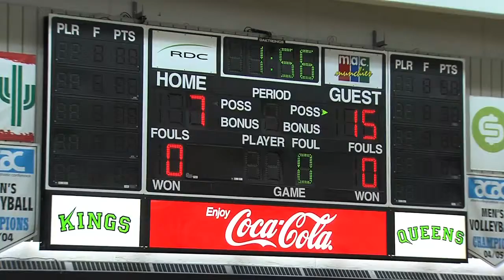game vs alumni